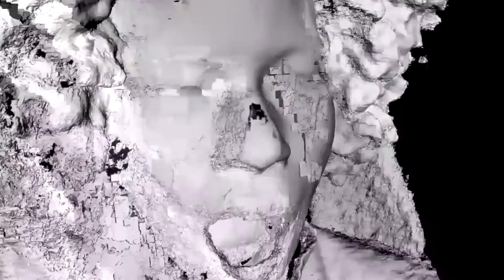DIVVAS - White Room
DIVVAS is
Corinne Nora + Dave Eleanor

Music written and arranged by DIVVAS
Drums played by Nicolas Stocker

Directed by Luisa Ricar
Animation + Editing by Luisa Ricar
Performance by Zainab Lascandri
Production Design by Giulia Spek
Script by Corinne Nora
Set Assistance by Dave Eleanor

Drums, additional synths and additional vocals recorded by Domi Chansorn at G5
Everything else recorded and mixed by Dave Eleanor
Mastered by Slade Templeton

Providing Crews:
BlauBlau Records
Slow Dance Records
Irascible
Initialslp

Kindly supported by:
Aargauer Kuratorium, Popkredit Zürich, C. und A. Kupper Stiftung, Migros Kulturprozent